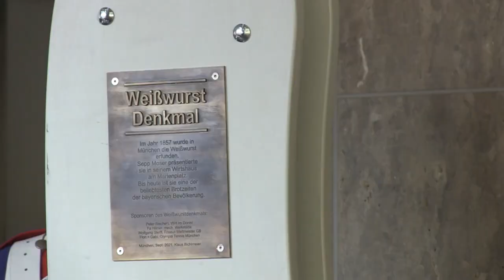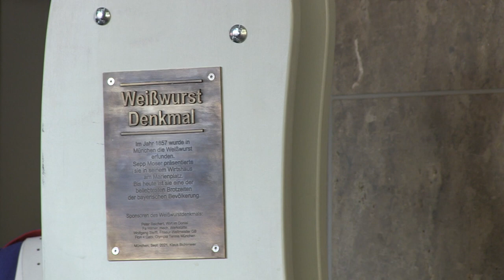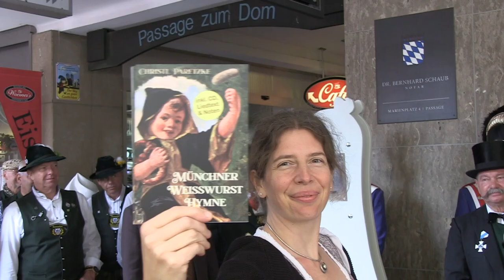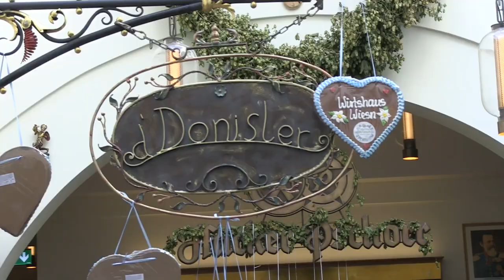Einzug des ersten Weißwurst-Denkmals München.Marienplatz beim Donisl.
Über 150 Jahre mussten wir warten, bis das erste Weißwurst Denkmal seinen Platz gefunden hat. Am 19.Sep.2021 war es soweit. Feierlicher Einzug des Denkmals.

Dort, wo die Weißwurst erfunden wurde. Am Münchner Marienplatz.
Demo / Kundgebung.